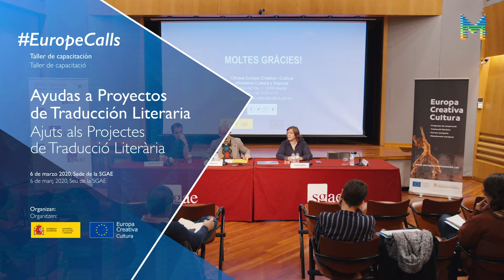Jornada EuropeCalls Europa Creativa Cultura - Ajuts a Projectes de Traducció Literària (2/3)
Exemple de bona pràctica. Projecte beneficiari de la convocatòries 2017 i 2019 de suport als projectes de traducció literària d’Europa Creativa Cultura.
A càrrec de Clàudia Casanova, d'Àtico de los Libros - Futurbox Project